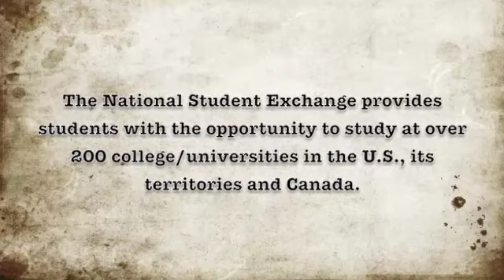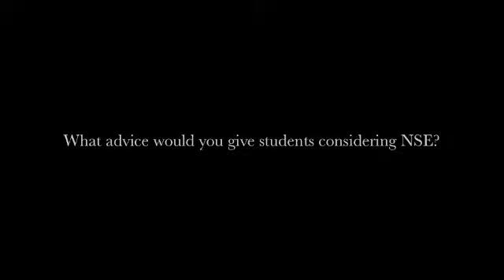National Student Exchange: The USC Perspective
University of South Carolina students share their experiences of spending a semester to a year studying at another school through the National Student Exchange program.